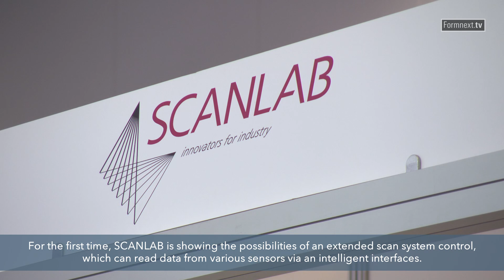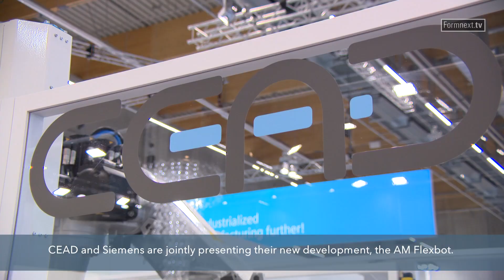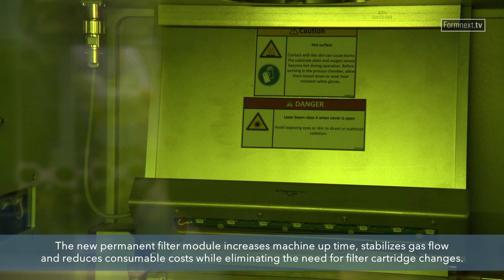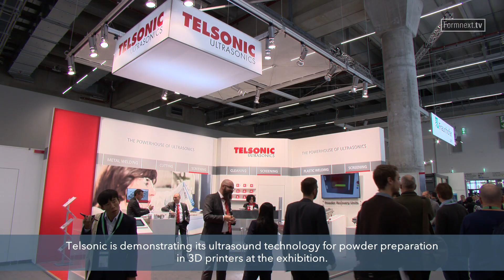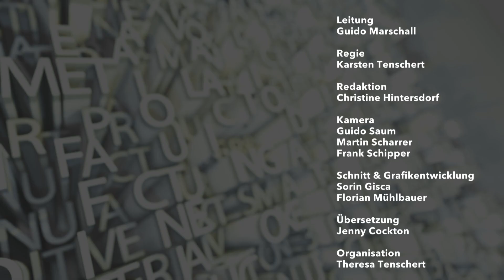formnext 2019 I Messe-News I 21.11